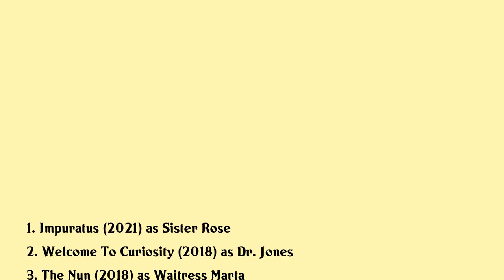Lili Bordán Movies list Lili Bordán| Filmography of Lili Bordán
Lili Bordán Full Movies List Filmography of Lili Bordán

Latest movies of Lili Bordán are:

1. Impuratus
2. Welcome To Curiosity
3. The Nun
4. Book Club
5. Regarding The Case Of Joan Of Arc
6. Curtiz
7. Live Or Die In La Honda
8. The Martian
9. Extinction
10. Grace Stirs Up Success
11. Apparition
12. The Smoke
13. Battlestar Galactica Blood Chrome
14. A Love Affair Of Sorts
15. Zero
16. Szuzijatek
17. The Best Man

Complete list of movies acted by Lili Bordán are in this video.

Please Comment down your favorite movie of Lili Bordán